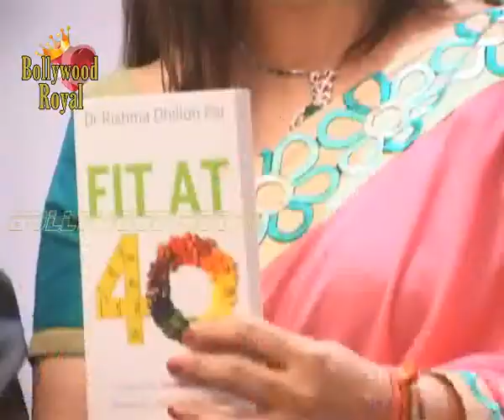Poonam Dhillon & others launch of Dr Rishma Dhillon Pai's book 'FIT AT 40' 1